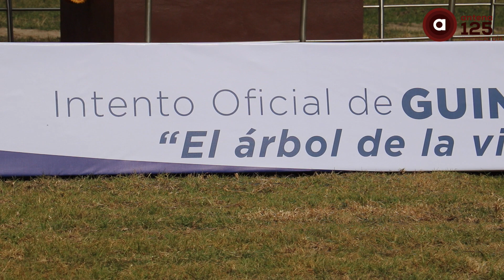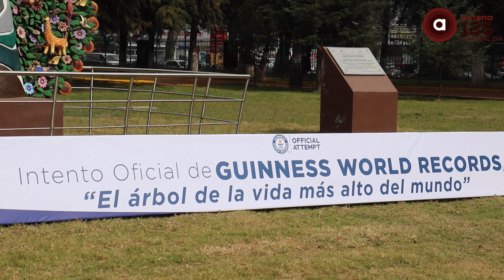Recibe Metepec Certificado Guinness por el Árbol de la vida más alto del mundo